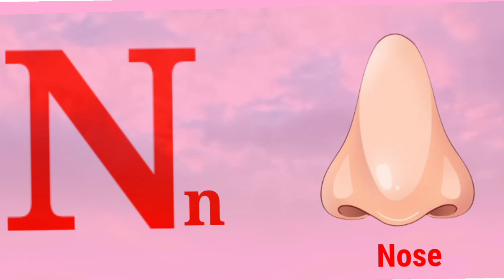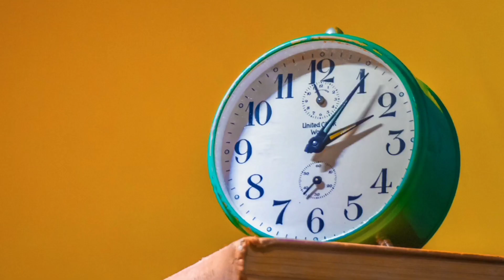a for apple b for ball c for cat d for dog, abc song, alphabet song, words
a for apple b for ball c for cat d for dog, abc song, alphabet song, words#a_for_apple_b_for_ball_c_for_cat